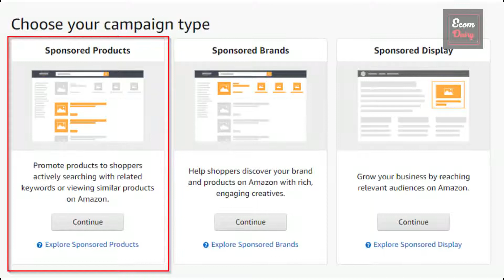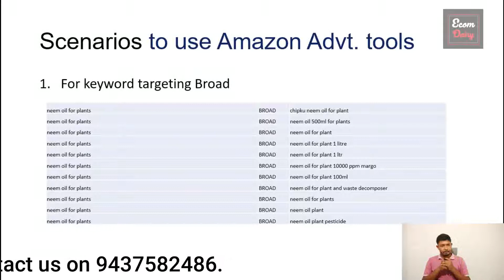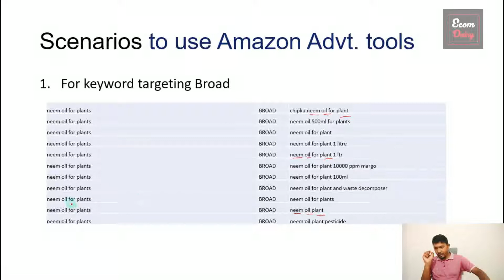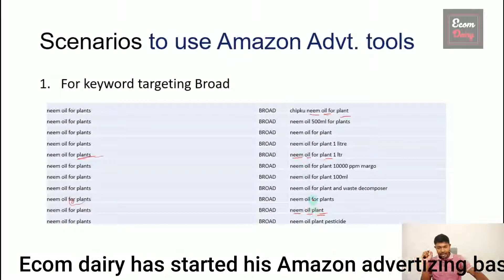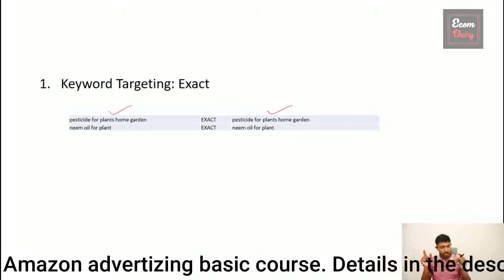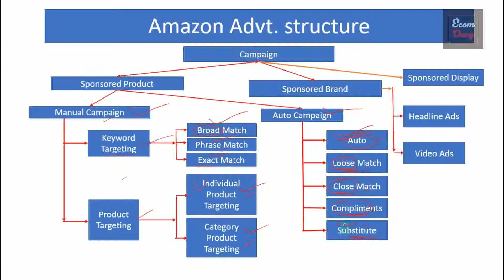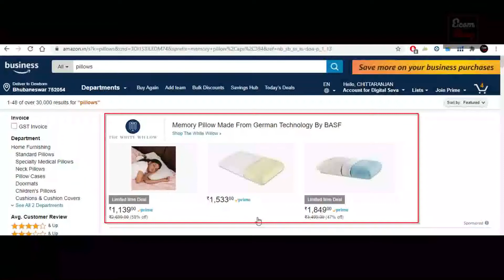Amazon Ppc Types For Beginners | Amazon Ppc Campaign Structure Overview | Amazon Advertisement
Hi Viewers,
In this video, I have shared the information regarding the types of Amazon Advertising. Different types of ads and their purpose of use. I have explained what is keyword targeting and product targeting ads.

0:00  Intro
0:20 You must know these things before running any campaigns
0:42 Types of Amazon advertising?
1:12 Sponsored product campaigns
1:37 Keyword targeting campaigns
1:52 Understand Keyword targeting inboard match type campaigns and features
3:20 Understand Keyword targeting in Phrase match type campaigns and features
4:18        Understand Keyword targeting in Exact match type campaigns and features
5:44        Courses launch by Ecom diary
6:14        Amazon product Targeting campaigns and types
7:14        Category product targeting
8:30        Auto campaigns and its features